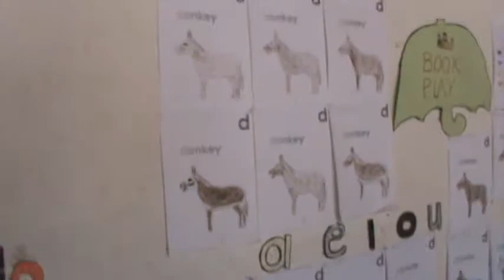Grade 0 Classroom, Silobi